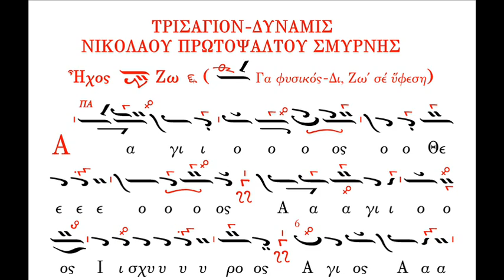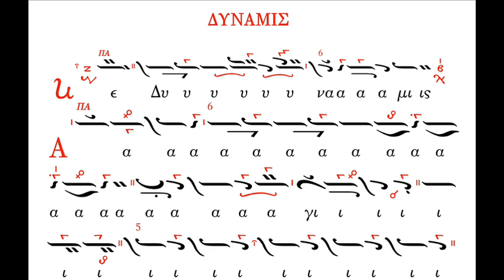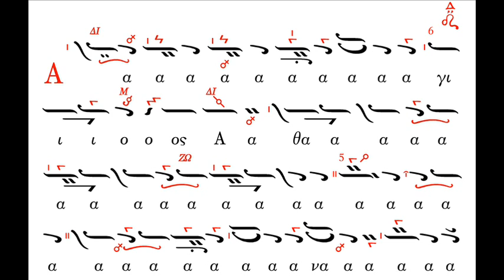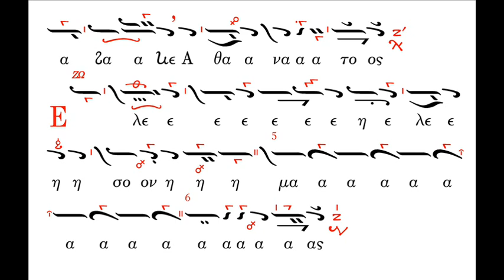Δημήτρης Γαλάνης - Τρισάγιον & Δύναμις Νικολάου Σμύρνης (Ήχος Βαρύς από του Ζω)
Ο Πρωτοψάλτης και Καθηγητής Βυζαντινής & Παραδοσιακής Μουσικής, Δημήτρης Γαλάνης, ψάλλει το Τρισάγιο και Δύναμις του Νικολάου Σμύρνης σε ήχο ΒΑΡΥ από του Ζω. Ηχητικό απόσπασμα από το συνοδευτικό CD της έκδοσης του Δημητρίου Γαλάνη "Ο ΤΡΙΣΑΓΙΟΣ ΥΜΝΟΣ" Πάτρα 2015. Περιέχει :
Ἅπαντα τῆς σειρᾶς τοῦ
'' Τρισαγίου Ὕμνου ''
καί ἀντί αὐτοῦ τῶν Δεσποτικῶν Ἑορτῶν
συνθέσεις τῶν μεγάλων Διδασκάλων
'' Ὅσοι εἰς Χριστόν...''
'' Τόν Σταυρόν Σου...''
Σημασμένα-χωρισμένα σέ ρυθμικούς πόδας
μετά ἰσοκρατημάτων καί τῶν μελωδικῶν ἕλξεων.